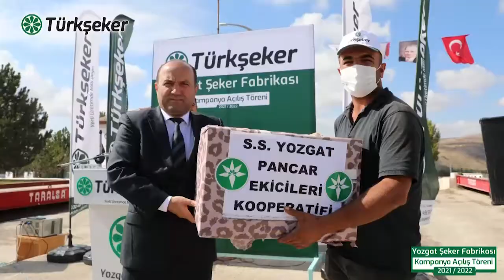Türkşeker Yozgat Şeker Fabrikası’nda Üretim Dönemi Başladı!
Türkşeker Yozgat Şeker Fabrikası’nda 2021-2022 Üretim Dönemi 17 Eylülde başladı!

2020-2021 üretim döneminde şeker üretimini önceki yıla göre yüzde 42 artırarak, 72 bin 100 ton şeker üreten Yozgat Şeker Fabrikası’nda 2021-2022 üretim dönemi 17 Eylülde başladı.